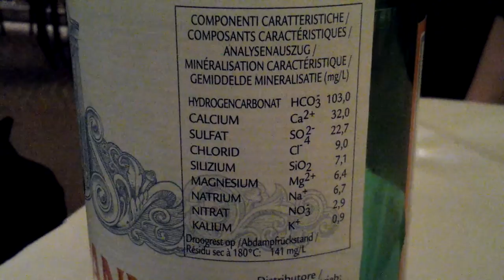20120807 214125 אילנה אבי ואלה רוזן פרייבורג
אילנה אבי ואלה רוזן פרייבורג